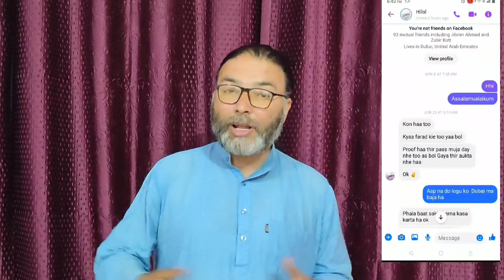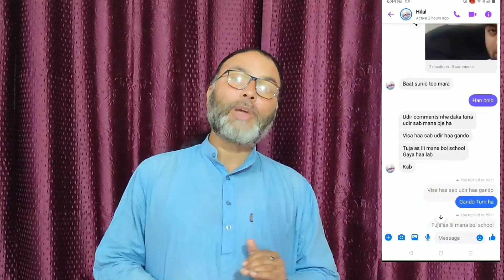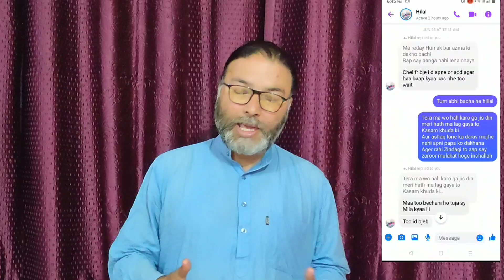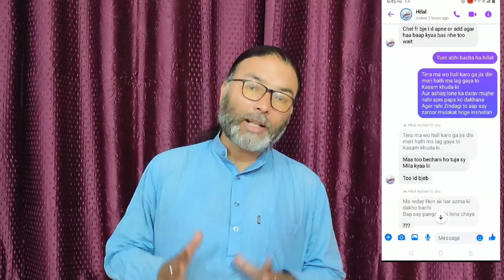Dubai Job scamst_er Hilal Butt now claims to be working as an army agent in Dubai. Watch exclusive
Dubai Job scamst_er Hilal Butt from Kuntwara Kishtwar in J&K now claims to be working as an army agent in Dubai.